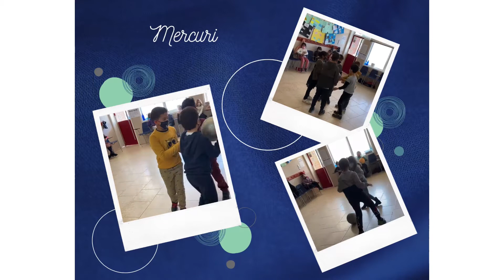Escola Joviat: Mercuri